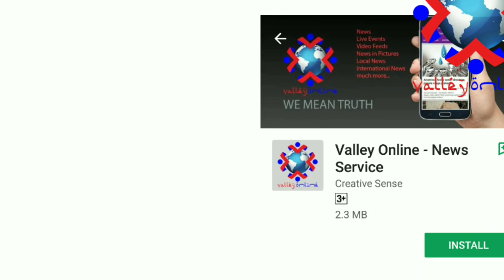Watch: Students of GDC Kupwara protest against Trehgam youth’s killing in Army firing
Srinagar: Score of students of Government Degree College (GDC) Kupwara on Tuesday staged a protest against the killing of a 19 year old Khalid Ahmad Malik by army last week at Trehgam area of the south Kashmir district.

The protesting students shouting anti India slogans marched on different lanes of Kupwara and appealed government to book the killers without any delay.

Later a team of police reached the spot resulting in minor clashes between protesting students and forces.

The protesting Students hurled stones while government forces fired some tear smoke shells, witnesses said.

The clashes did not last for long, they said.